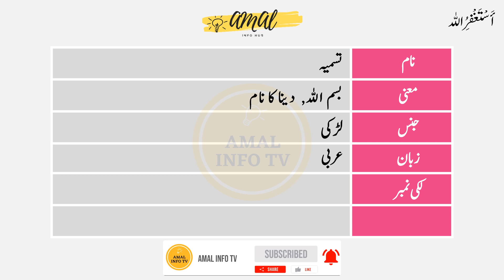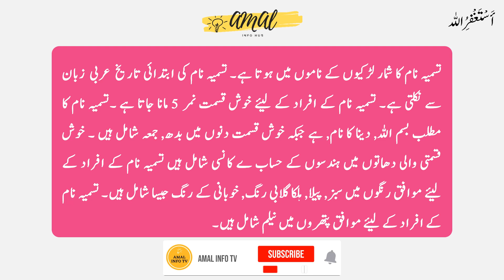Tasmia Name Meaning in Urdu | Islamic Girl Name | Amal Info TV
Tasmia (تسمیہ) is a Muslim girl Name. The tasmia Name Meaning in Urdu is "بسم اللہ, دینا کا نام,". Tasmia name is Arabic originated, and the Lucky Number is 5 which is related/connected with Islamic Name tasmia. Also find other important details about tasmia Name in this Video Like Color, Compatible Stone & Metals, Religion, Language, and Many More..!!

👉 Detail: In this video you will find all kind of details about tasmia name in urdu language. So, You must watch this video if you have questions in your mind about tasmia naam, tasmia name meaning, tasmia meaning, tasmia name meaning in urdu, tasmia meaning in urdu, islamic name tasmia meaning in urdu, tasmia name meaning in urdu and lucky number and stone, tasmia name meaning in urdu, tasmia name meaning in islam, tasmia name meaning in quran, tasmia name meaning in urdu and lucky number, tasmia name meaning in hindi, tasmia naam ka matlab, tasmia naam ka matlab kya hai, tasmia girl name, meaning of tasmia name, tasmia name status, tasmia name with meaning, tasmia naam ki detail, tasmia name status, tasmia name whatsapp status or if you have any other query so you can ask in the comments section.